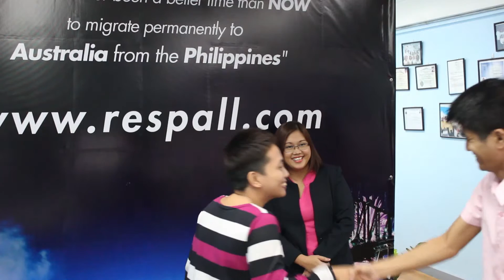Let’s Jump For Joy With Suzanne Bermudez